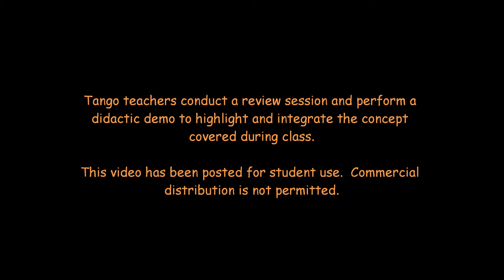Tango Lesson: Leader Rock-Step Ocho Alterations